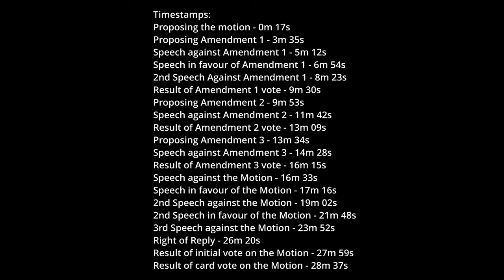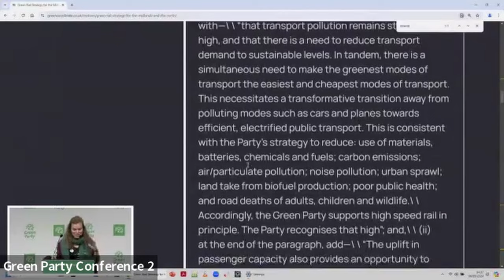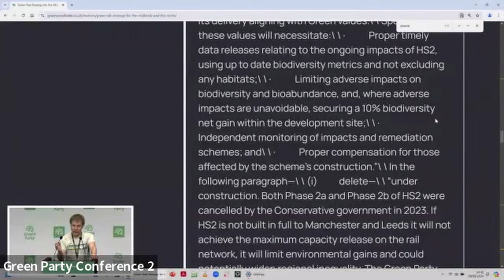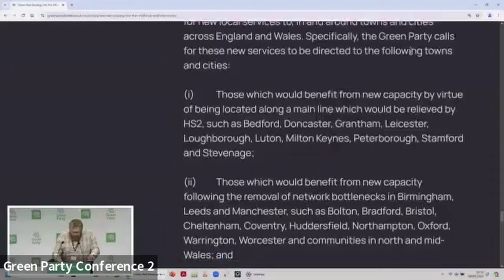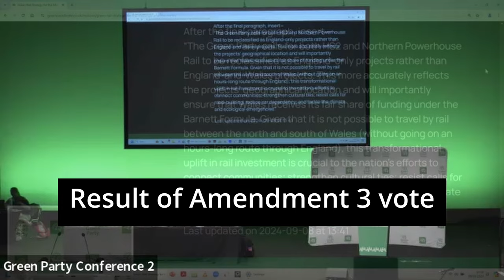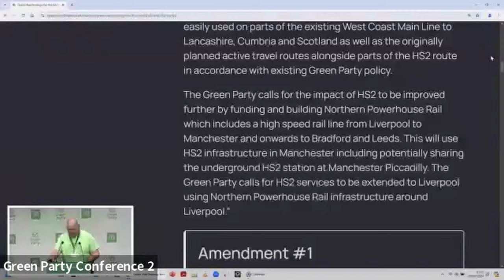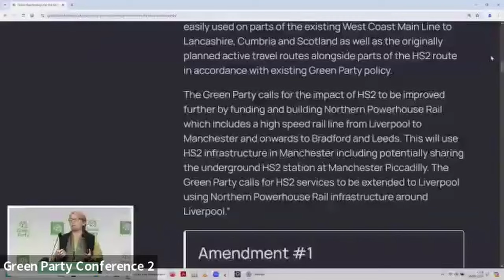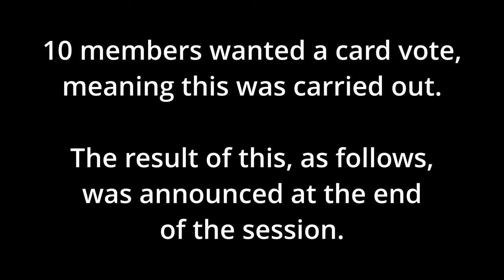WATCH! The Green Party votes in favour of HS2: The conference speeches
In Manchester in 2023, Rishi Sunak announced to Conservative Party conference that he was cutting the Birmingham to Manchester leg of HS2.
In the same venue one year later, The Green Party voted to reverse its opposition to HS2 and called for the scheme to be built in full, alongside Northern Powerhouse Rail.

This was the 4th conference in a row that Greens4HS2 had brought their motion and this time it finally made it to the top of the policy agenda.

Watch the speeches for and against from different Green Party Members.

Video editing: Fiona Aviani-Bartram, Stockport Green Party.
The unedited video is available to watch Plenary 5 Sunday. [Link accessed on 19/9/2024]

00:00 Introduction
00:17 Adam Turner: Proposing the motion -
03:35 Emma Garnett: Proposing Amendment 1
05:12 Speech against Amendment 1
06:54 Sam Easterby-Smith: Speech in favour of Amendment 1
08:23 2nd Speech Against Amendment 1
09:30 Result of Amendment 1 vote
09:53 Matt Edwards: Proposing Amendment 2
11:42 Speech against Amendment 2
13:09 Result of Amendment 2 vote
13:34 Anthony Slaughter: Proposing Amendment 3
14:28 Speech against Amendment 3
16:15 Result of Amendment 3 vote
16:33 Speech against the Motion
17:16 Ekua Bayunu: Speech in favour of the Motion
19:02 2nd Speech against the Motion
21:48 Katie Fenn: 2nd Speech in favour of the Motion
23:52 3rd Speech against the Motion
26:20 Adam Turner: Right of Reply
27:59 Result of initial vote on the Motion
28:37 Result of card vote on the Motion